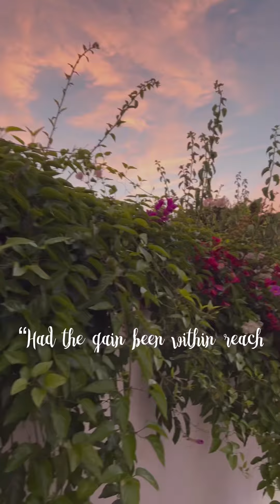Week of Ayahs | Day 2